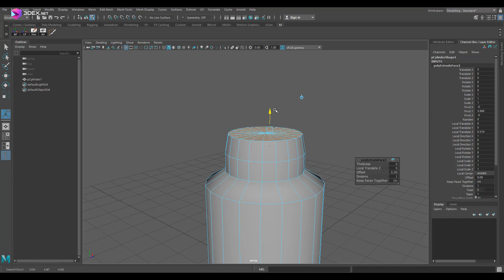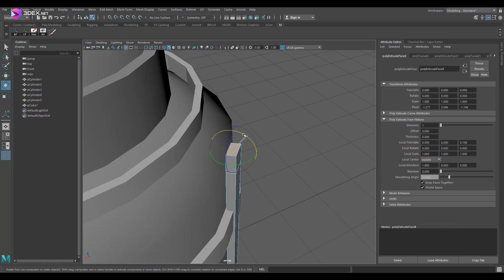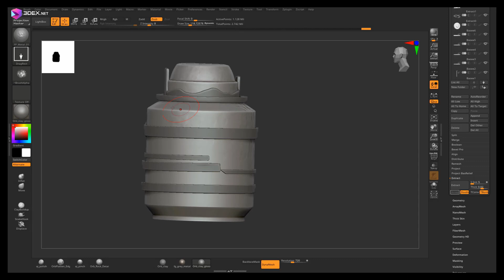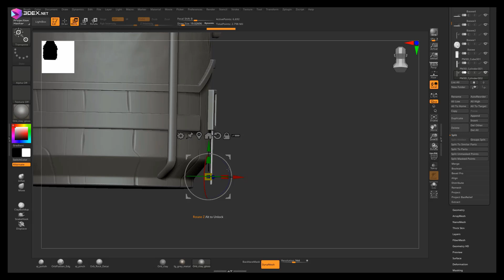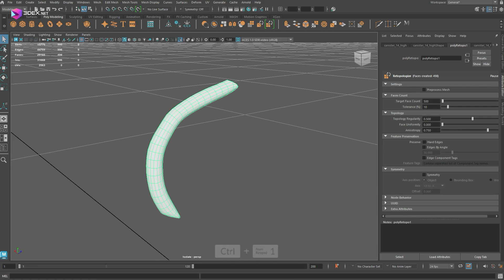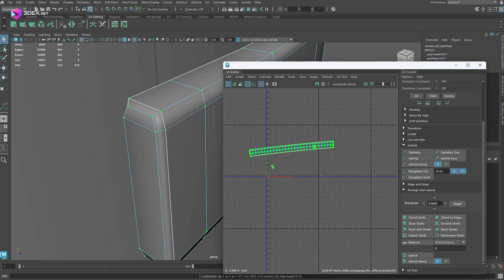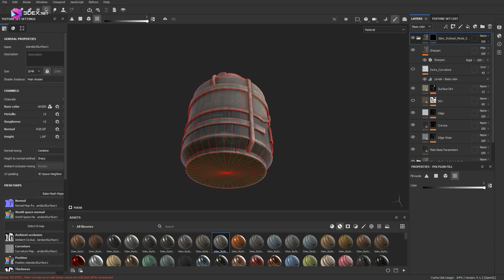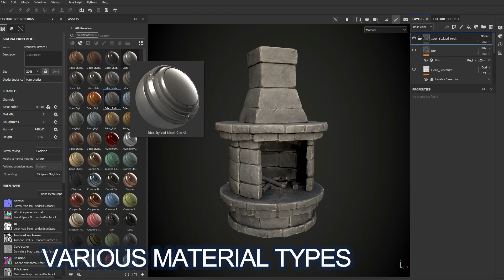Stylized Sci-Fi Canister in Autodesk Maya 2025, Zbrush, Substance Painter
W- move
E- rotate
R- scale
1 - standard mode
2- subdivision mode with cage
3- subdivision mode
4- wireframe
5 - shaded mode
6- texture mode

__Music :
Custom Robo Heaven
Custom Robo Panic Cube
Custom Robo - Sudden Death
Custom Robo Frozen Game